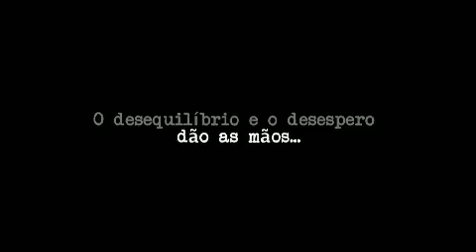GUI SE ESTRESSA NA ILHA DO PÂNICO